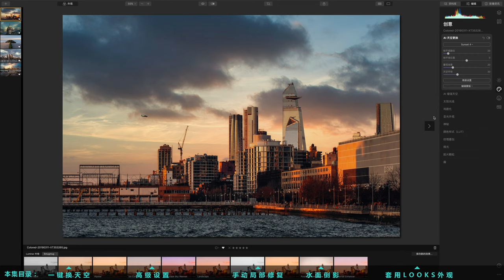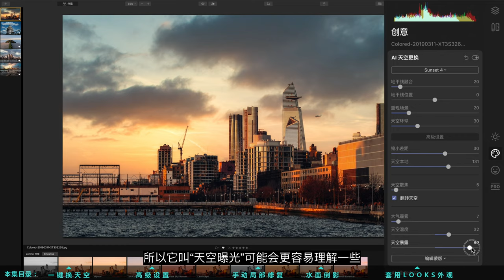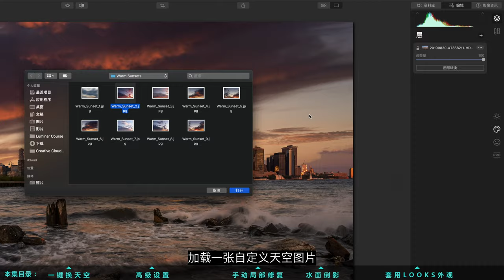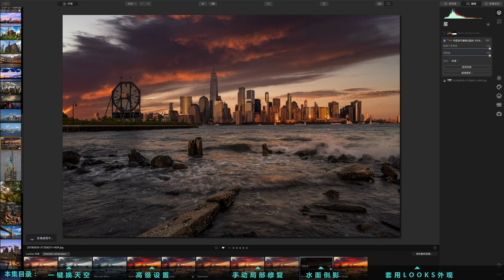【Luminar 4系列教程】如何一键换天空和替换水面倒影